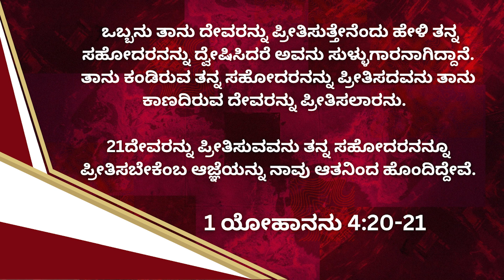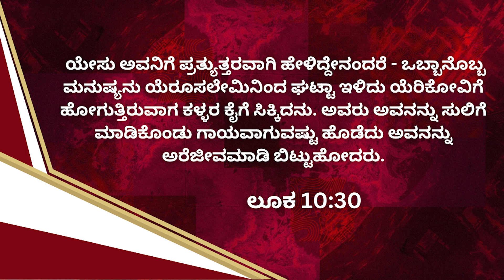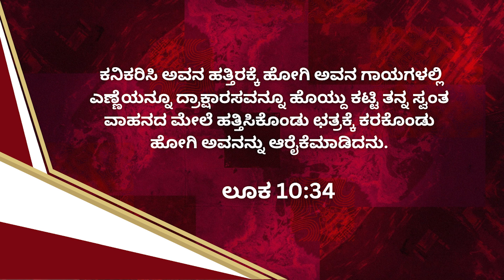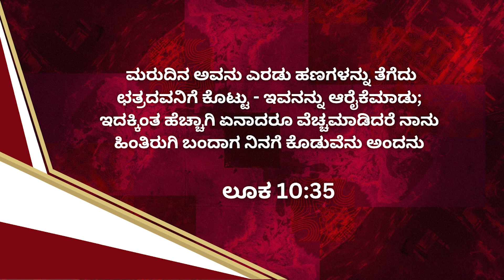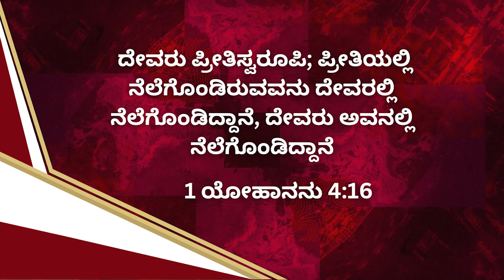ದೇವರ ಪ್ರೀತಿ || Kannada Christian Message By Bro Robin